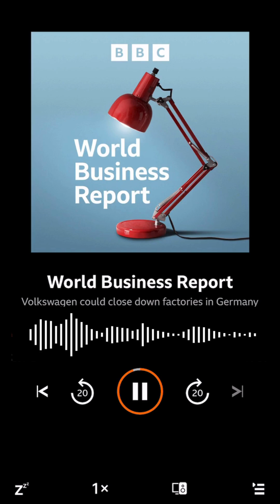Brat Marketing is over, or is it?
Charlie XCX has declared that Brat Summer is over. But what effect has Brat had on social media marketing this summer? The Marketing Optimist Social Media Manager Hristina Tsolova was interviewed for the BBC World Service on how Brat has made its way into social media and how it could affect the US election.

The interview was driven tranks to her original article on Brat Marketing